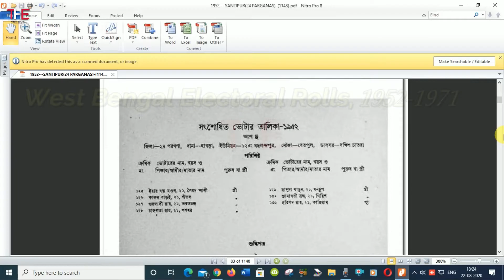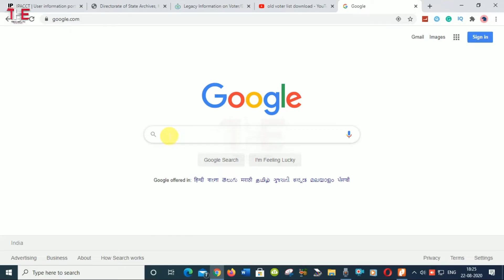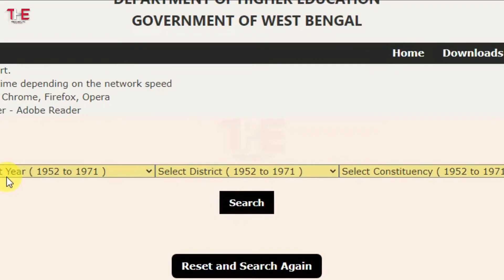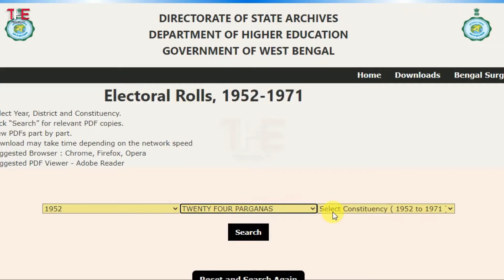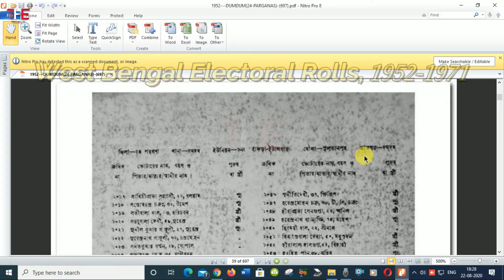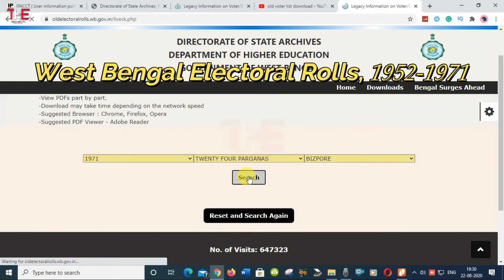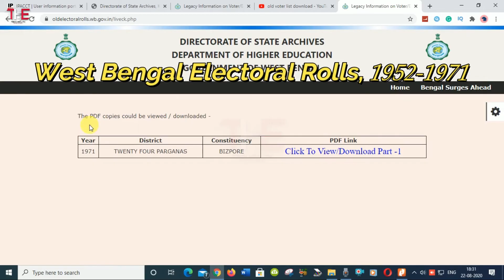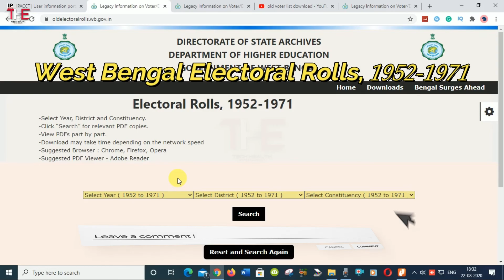How to Download West Bengal Old Electoral Rolls From 1952 to 1971 | পশ্চিমবঙ্গের পুরানো ভোটার লিস্ট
পশ্চিমবঙ্গের ১৯৫২ সাল থেকে ১৯৭১ সাল পর্যন্ত পুরানো ভোটার লিস্ট কিভাবে আর কোথা  থেকে আপনি ডাউনলোড করবেন তার সম্পূর্ণ বিবরণ আমরা এই ভিডিওতে আপনার সুবিধার্থে দেখিয়ে দিয়েছি। কোন ওয়েব সাইট থেকে আপনাকে ভোটার লিস্ট ডাউনলোড করতে হবে সেই ওয়েবসাইটের লিঙ্ক আপনাদের সুবিধার্থে নিম্ন রূপ দিয়ে দেওয়া হল :

I declare that the information in this video is taken from internet .All the images or Picture shown in the video belongs to the right Owners. We are not the owner on any pictures showed in the video.

Note- All Pictures are taken from Google advanced image search option and usage rights: ‘‘free to use, share or modify”. Many thanks to Google for the expensive information.

We use All images and Some contents were ‘fairly’ used by the making of this video for information and Educational purposes and this video is made on the bases of net articles. Even Some images used in this video is for reference purpose only.

Once We have received your message and confirmed that you are the appropriate owner of this content we will removed it instantly . Thank you so much for your kind Understanding.

Share & Support!!!